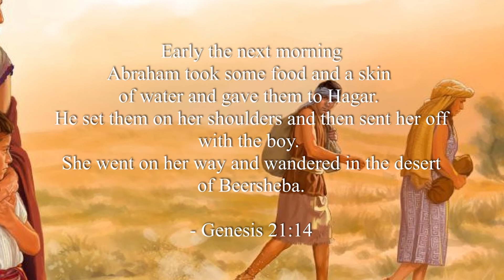Genesis 20~21 | FIRST: 20:1-18 || El Camino UBF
ABRAHAM SENT OFF ISHMAEL

FIRST, “He will pray for you and you will live” (20:1-18).

Message by Missionary John Baik.

Key Verse 21:14
"Early the next morning Abraham took some food and a skin of water and gave them to Hagar. He set them on her shoulders and then sent her off with the boy. She went on her way and wandered in the desert of Beersheba. "

Membership:
National Association of Evangelicals: